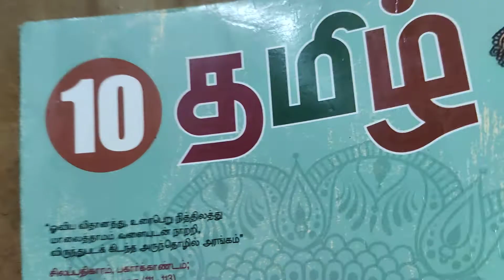Tnpsc daily schedule 🔥sep 9-2021/Gr2 ,Gr4/self preparation in Tamil 🔥/Tnpsc Chasers 🔥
Hello friends,
Daily schedule
current affairs
General Tamil

                           Thank u 👍👍